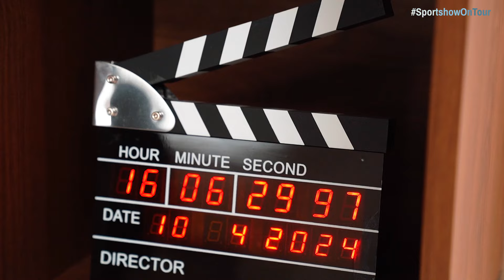So wohnt Thomas Silberberger 🏡😍 | Sportshow Exklusiv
Pünktlich zum Saisonende der ADMIRAL Bundesliga 2023/24 haben wir den bald schon ehemaligen Trainer der WSG Tirol, nämlich Thomas Silberberger, ganz privat kennengelernt. 🙌🏼🇦🇹

Er hat unserem Moderator Benjamin Vollmann die Türe zu seinem Haus geöffnet. Seid gespannt was man hier so alles entdecken kann. 😉